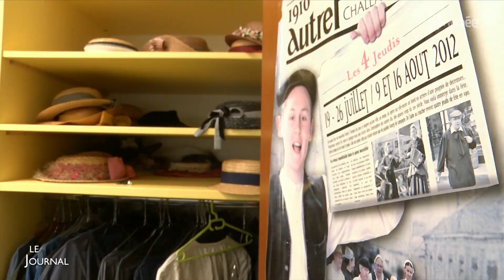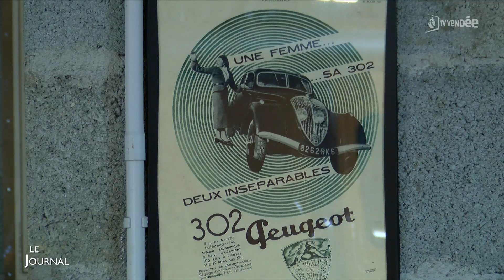Edition du 19 juillet 2022 – 18h00